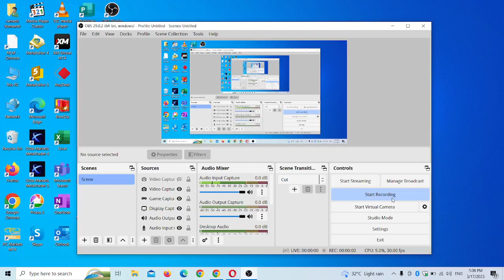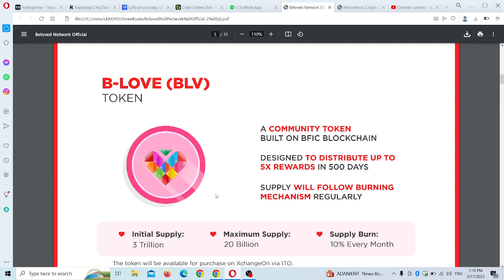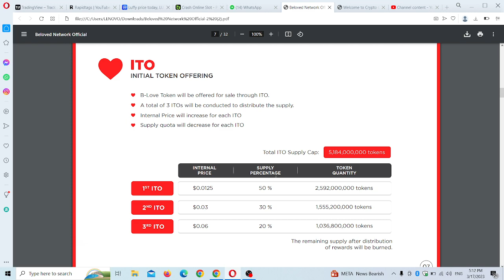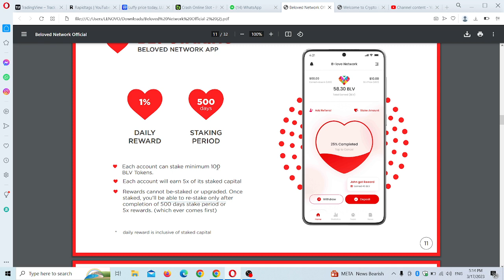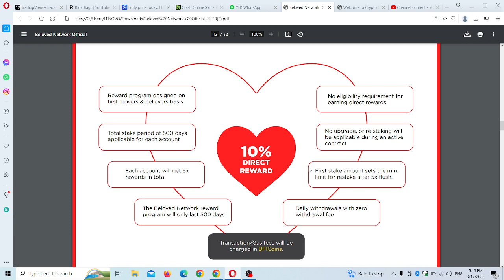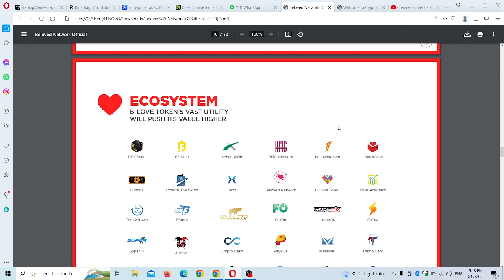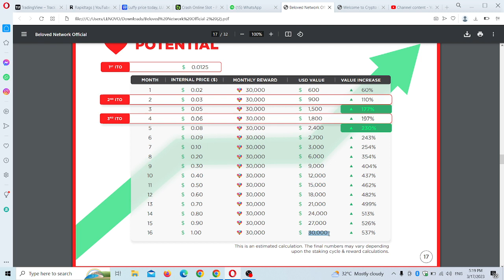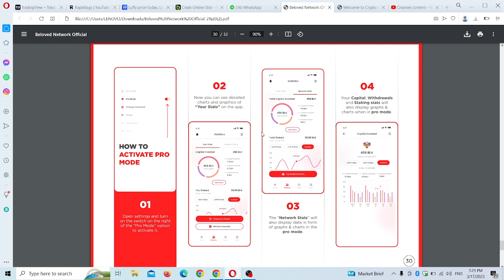BLOVE NETWORK 💓 SCAM 💓 B-love Se करोड़पति बनना तय है 💓 Full Plan Hindi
Blove Network 💓 Withdrawal Bigg News

How to withdrawal blove network reward
Blove network reward withdraw kaise kare
Blove network par withdraw kaise kare
BLV token withdrawal kaise kare

ponsor id👉EDUREI

B-Love Network Official Update Ke Liye Whatsapp Group Join करें

💓*B-love Network*💓

*100 TOKEN REGISTRATION BOUNS*

How to register blove network
Blove network registration kaise kare
Blove network register full process

Refferal Code 👉 Comming Soon 🔜

ai.marketingfree50$bouns
beloved network kya hai
beloved network full plan
blove network 2023
b love network
bfic new project
innovation factory new project
beloved token datails
beloved token buy kaise kare
beloved token buy
b love token kya hai
beloved token buy sell
beloved network
bfic,b-love token
beloved,love token
blv,bfic network new project
bfic network new project bloved token
bloved token bfic,bloved network bfic
beloved network bfic
bfic network new project,bprocess,bfic coin price today,how to buy bfic coin,how to join bfic network,how to purchage bfi coin,how to invest in bfic network,how to invest i

beloved network kya hai,beloved network full plan,blove network 2023,b love network,bfic new project,innovation factory new project,beloved token datails,beloved token

► B